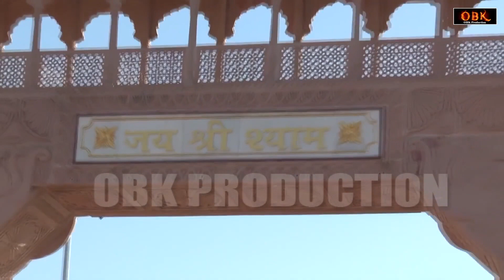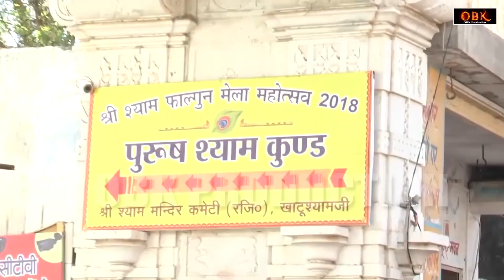आज जो भी हुई खाटू के कारण | Shyam Bhajan | Khatu Shyam Bhajan 2022 | Shyam Bhakti Geet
Title : आज जो भी हुई खाटू के कारण

Shyam Bhajan,
shyam bhajan,
2022 shyam bhajan,
2022 khatu shyam bhajan,
shyam bhajan,